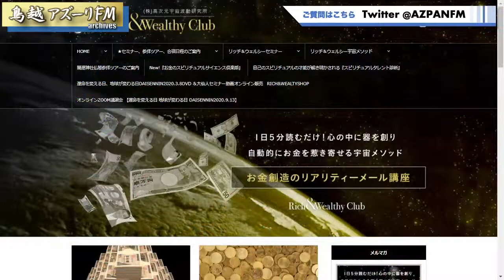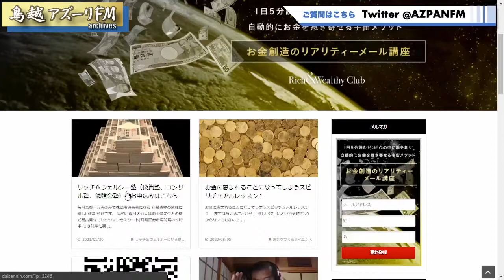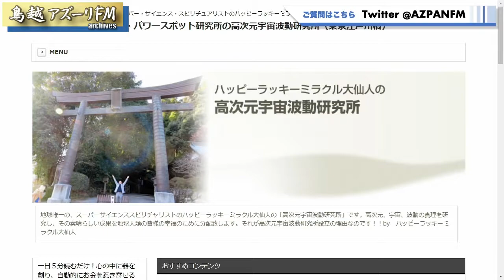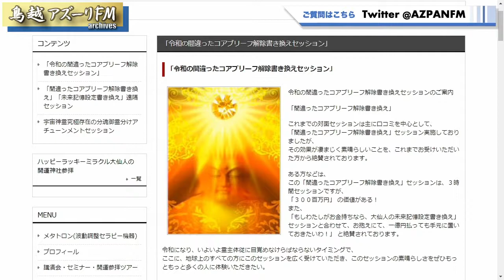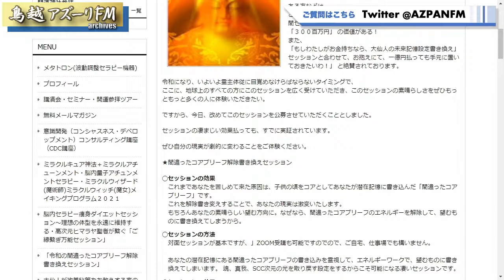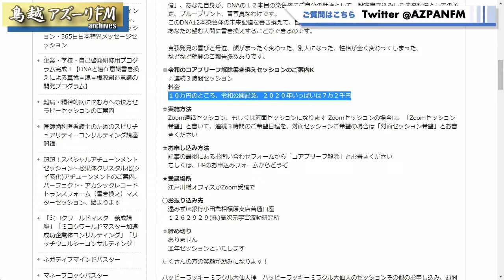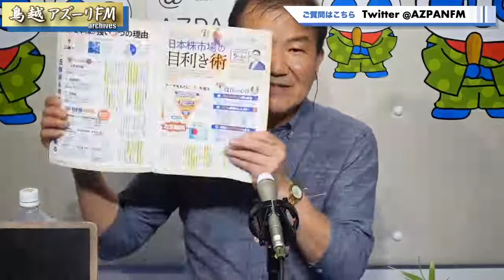2021年07月02日配信 ハッピーラッキーミラクル大仙人のハッピーラッキーミラクルタイム